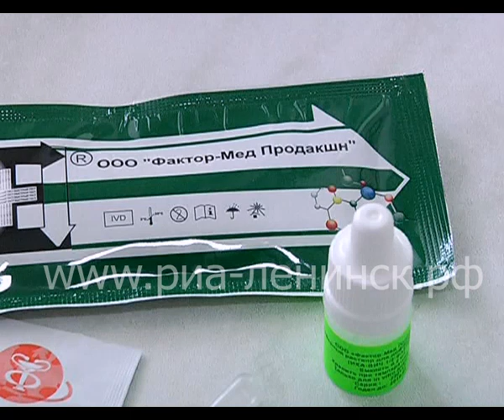Сделать экспресс-тест на ВИЧ может каждый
С июня по ноябрь в 30 регионах России пройдет Всероссийская акция «Тест на ВИЧ: экспедиция». Мобильные пункты тестирования проследуют от Камчатки до Калининграда и сделают остановки в 120 городах. О том, когда и где ленинск-кузнечане смогут экспресс-тестирование, смотрите в нашем следующем сюжете.